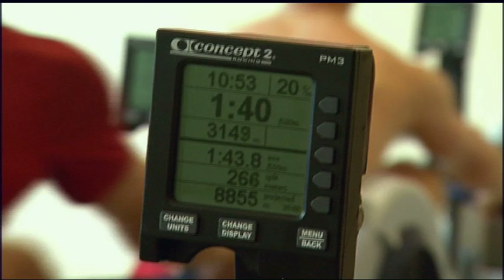Canadian M8+: Pain Contest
On site training with the Gold medal-winning M8+ Canadian Olympic rowing crew at Elk Lake, British Columbia.

Crew:

Andrew Byrnes
Kyle Hamilton
Malcolm Howard
Adam Kreek
Ben Rutledge
Brian Price
Kevin Light
Jake Wetzel
Dominic Sieterle